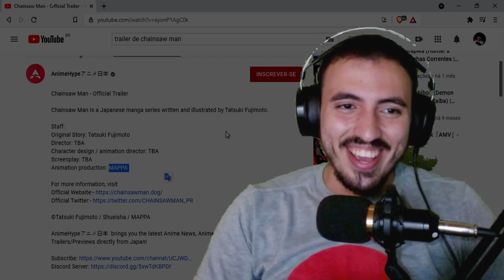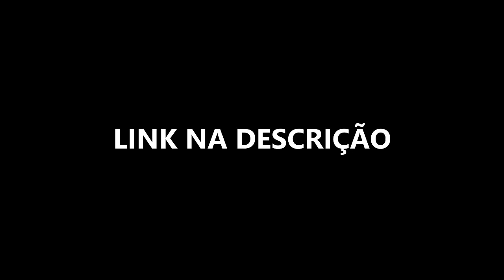Chainsaw Man - Official Trailer - Leozin REACT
Vamos reagir "Chainsaw Man - Official Trailer"

Insta do canal: @LeozinReact
Lives no site Roxo /LeozinnReact so seguir lá